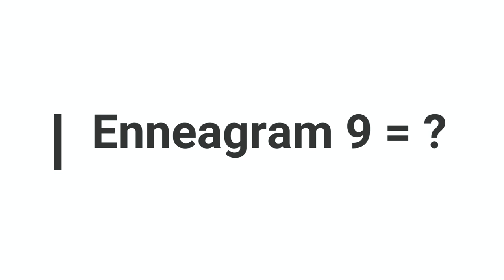Help For INFP Enneagram Type 9